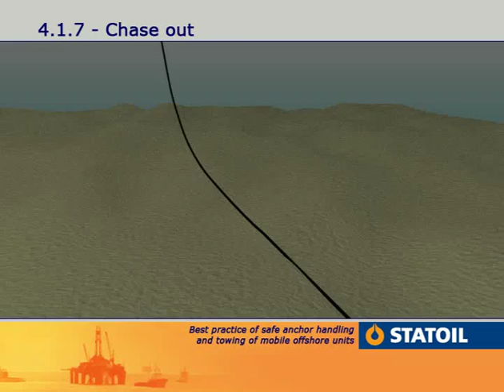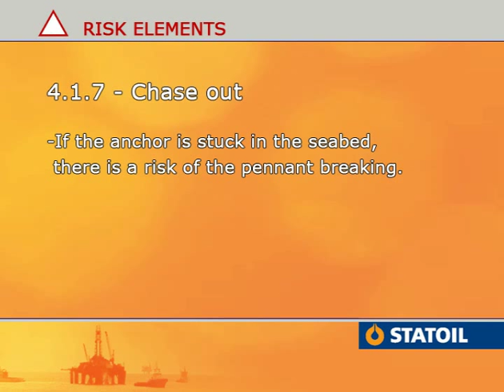2. Anchor Handling - Chase Out.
Step 2 : Chasing from the Rig to it"s anchor along the anchor line